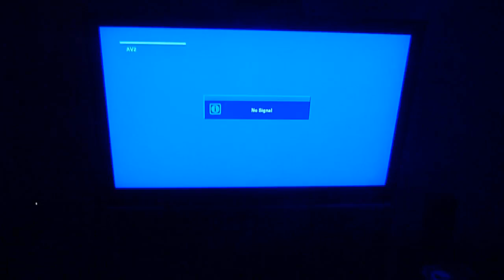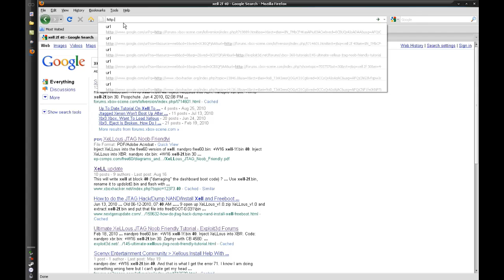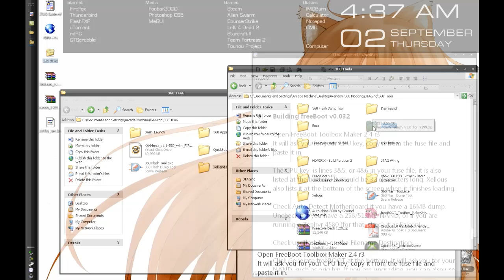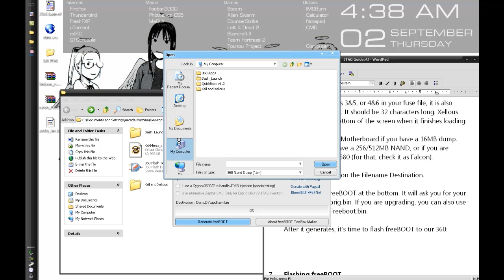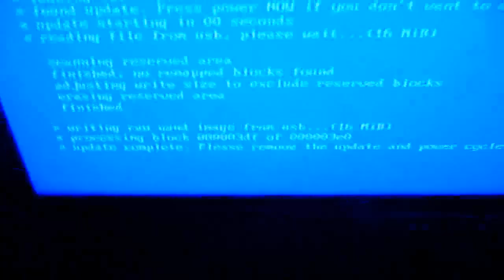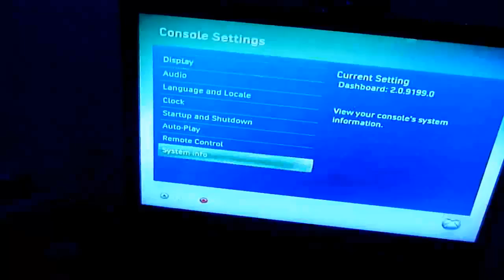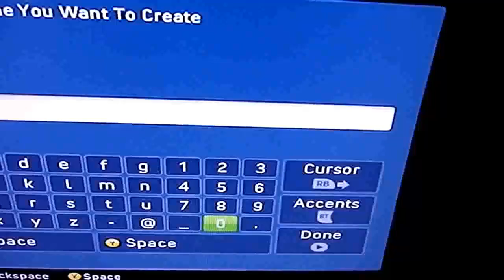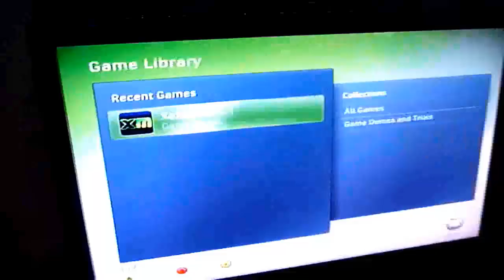From Stock to Full JTAG - Part 2 - Xellous, freeBOOT, XeXMenu, FTP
Part two shows how to obtain the CPU key and backup files through Xellous, how to build and flash freeBOOT, copying XeXMenu to the HDD and hosting a FTP server. In the next video we will begin installing applications.